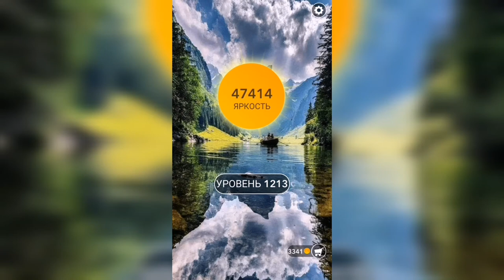Word / Слово Крест: Поиск русского кроссворда / Уровень 1213